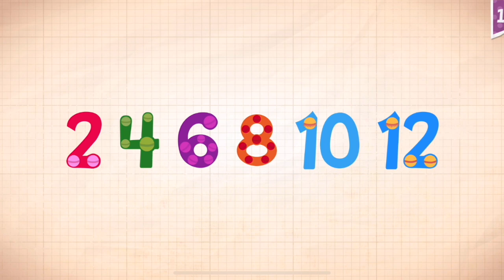Endless Numbers Learn To Count 1 to 10 Best App For Kids Count 1 to 50